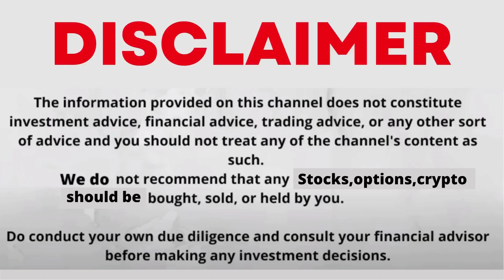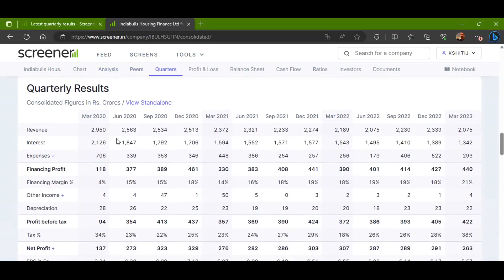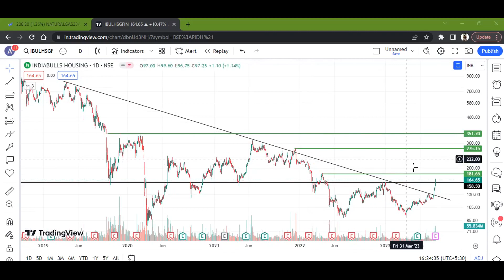INDIABULLS HOUSING FINANCE LTD STOCK LATEST NEWS WITH FUNDAMENTAL & TECHNICAL ANALYSIS | BUY OR SELL